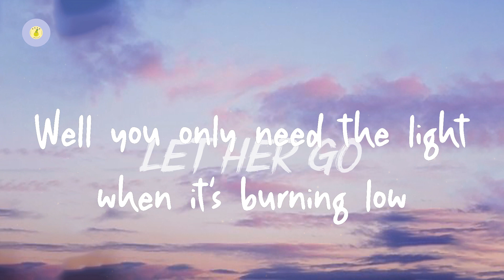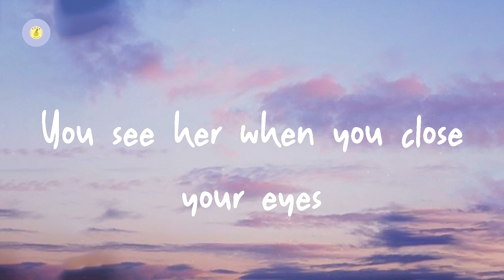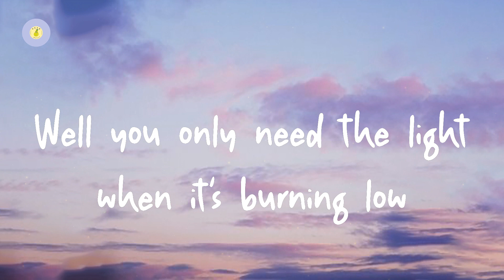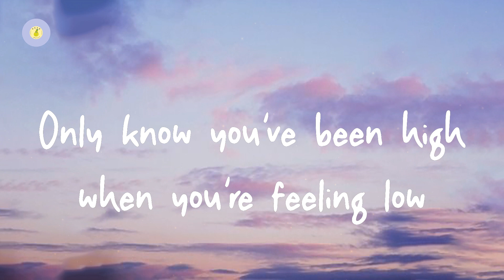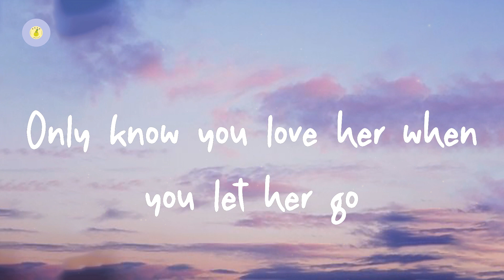Passenger - Let Her Go (lyric video)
Let Her Go by Passenger